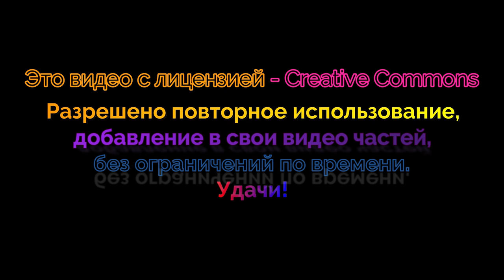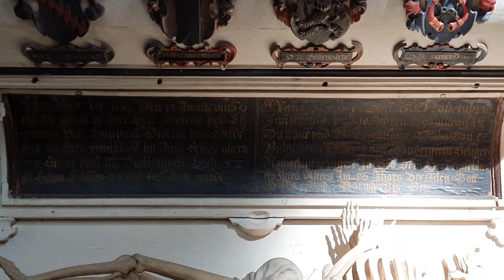Вернигероде 2 Гарц Германия (Video Creative Commons)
Переходи по ссылке на Телеграм канал, там можно узнать о том, о чём не разрешено говорить на ютубе.